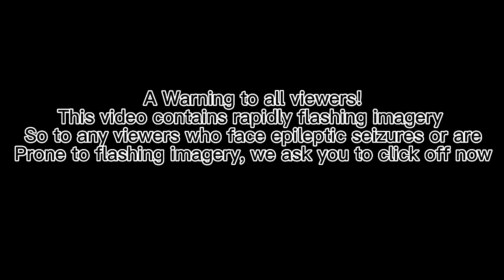THE HEDGEHOG SPACE PROGRAM!!! 🪐👽☄️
I found a FANGAME which allows me to grind circles on this grind rail which gives you enough momentum to shoot up into space!